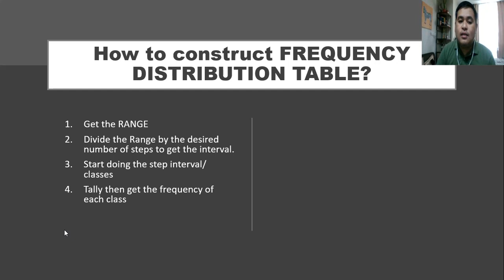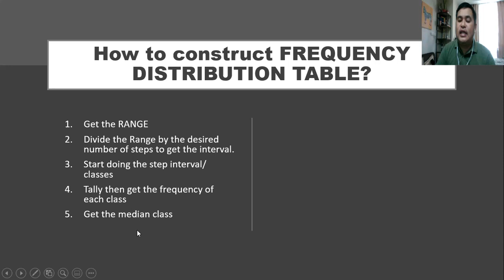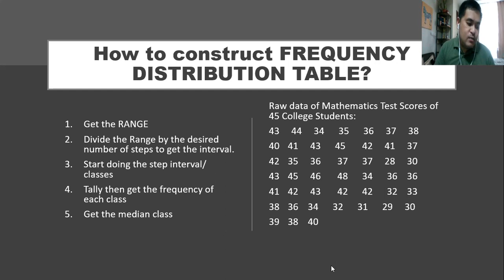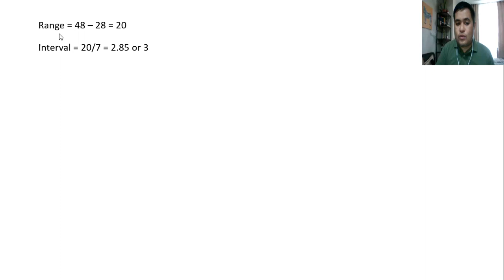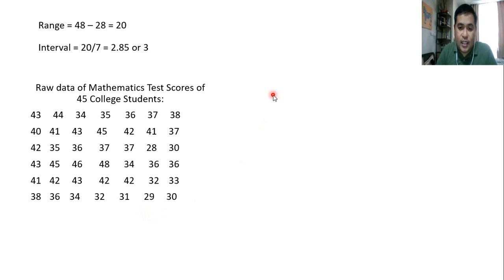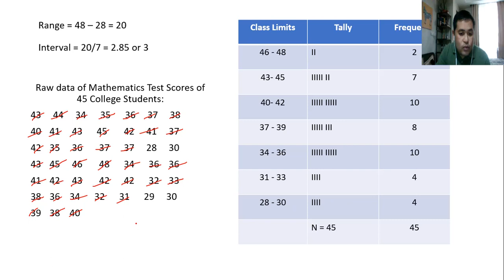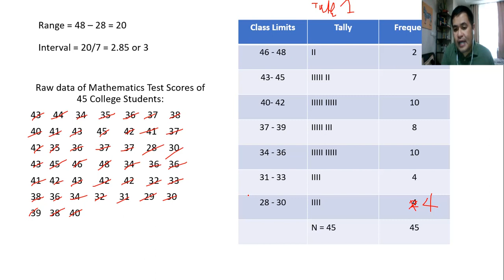How to construct Frequency Distribution Table?